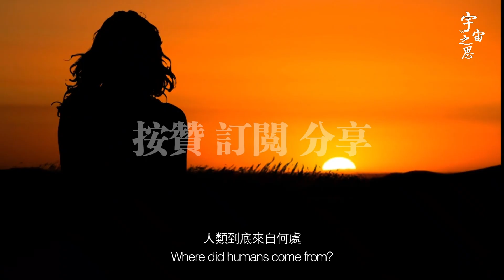地球上每年那麽多閃電 電能都去哪裏了？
地球上每年那么多闪电 电能都去哪里了？